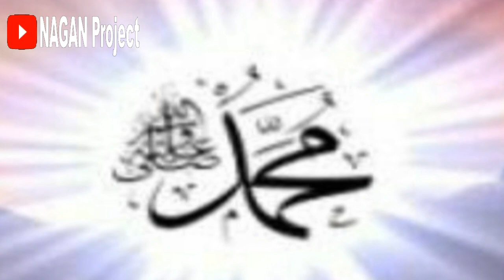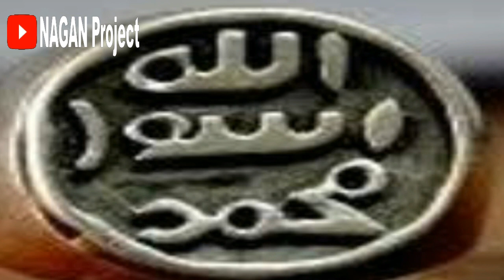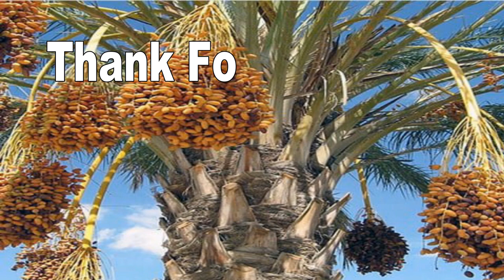Pusaka Nabi Muhammad SAW Yang Belum Di Temukan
pusaka nabi muhammad yang belum di temukan sampai sekarang dan sangat di rahasiakan dan paling di cari.

apa sajakah Pusaka Nabi Muhammad SAW Yang Belum Di Temukan?

pusaka nabi
nabi muhammad
benda nabi
peninggalan nabi
islam
agama
senjata yang paling dicari
senjata sakti
senjata suci
pedang setara 1000 prajurit
pedang kuno
senjata mematikan
para nabi
kisah para nabi
pewaris para nabi adalah
para nabi tidaklah mewariskan harta tetapi mewariskan
ajaran yang dibawa para rasul yang utama adalah
bapaknya para nabi adalah
kisah para nabi dan rasul
cerita para nabi
sejarah para nabi
kisah kisah para nabi
kisah para nabi ibnu katsir
cerita para nabi dan rasul
kelahiran nabi isa berbeda dengan para nabi yang lain nabi isa dilahirkan
kelahiran nabi isa as berbeda dengan para nabi yang lain nabi isa as dilahirkan